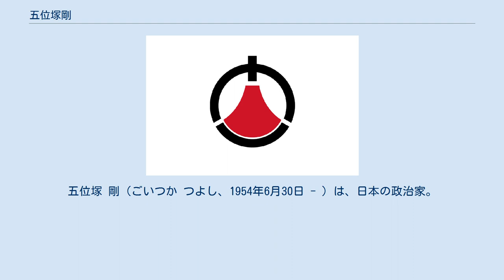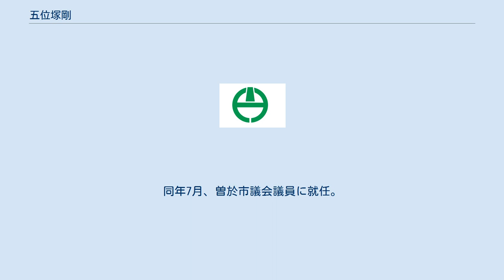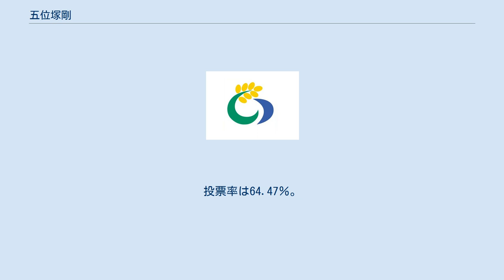五位塚剛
五位塚 剛（ごいつか つよし、1954年6月30日 - ）は、日本の政治家。
鹿児島県曽於市長（3期）。
曽於市議会議員、末吉町議会議員などを歴任した。
 鹿児島県末吉町（現・曽於市）出身。
末吉町立光神小学校、末吉町立諏訪中学校卒業。
1973年（昭和48年）3月、宮崎県立都城工業高等学校機械科卒業。
同年4月、電気設備会社に就職。
1976年（昭和51年）9月、空調設備会社に転職。
1983年（昭和58年）6月、同社を退社。
1984年（昭和59年）1月、有限会社五位塚冷暖房サービスを開業。
 1987年（昭和62年）7月、末吉町議会議員に就任。
計4回当選。
 2005年（平成17年）7月1日、末吉町は財部町、大隅町と合併し、曽於市となり消滅。
同年7月、曽於市議会議員に就任。
 2009年（平成21年）7月26日に行われた曽於市長選挙に日本共産党公認で出馬するも、現職の池田孝に敗れ落選。
同年11月15日に行われた曽於市議選に出馬し当選。
 2013年（平成25年）7月21日に行われた曽於市長選挙に再び挑む。
市が胡摩地区に計画する公園整備事業に反対する市民団体の支持を受け、無所属で出馬。
自由民主党・公明党の推薦を受けた現職の池田孝を破り初当選した（五位塚：11,871票、池田：10,168票）。
7月31日、市長就任。
これにより九州地区で唯一の日本共産党籍のある現職首長が誕生した。
 2017年（平成29年）7月23日投開票の市長選挙では日本共産党は離党したものの、民主市政継続の意思は示し、元市議の今鶴治信を破り再選（五位塚：11,492票、今鶴：8,927票）。
 2021年（令和3年）7月18日投開票の市長選挙で元市議の上村龍生を破り3選。